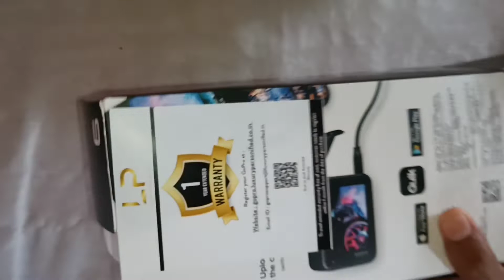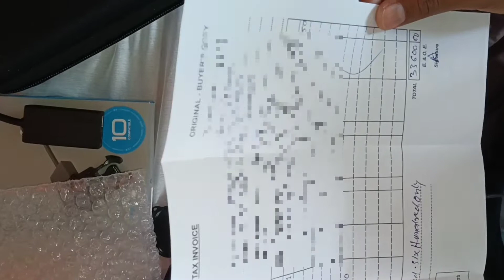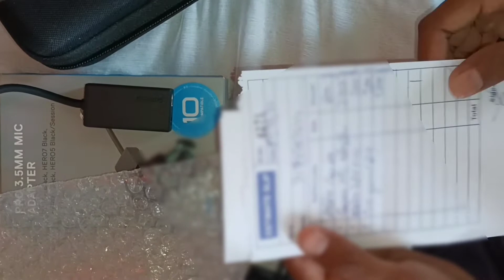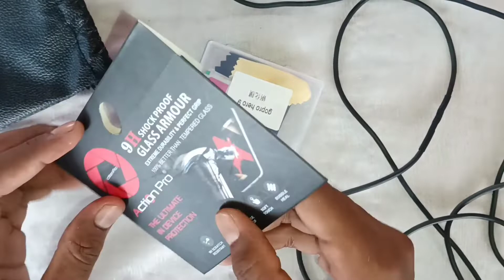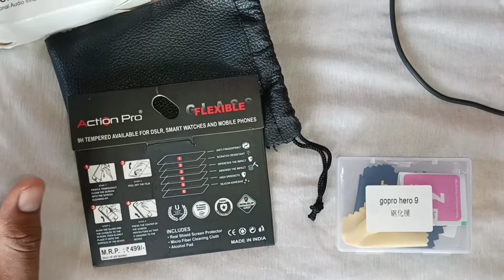Amar Notun Gopro| My New Gopro| Kolkata Metro Goli Gopro Buy😍| Tf Menu vlog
Your Queries-
GoPro buy kolkata
my new gopro price
cheapest gopro kolkata
Amar notun gopro kinlam